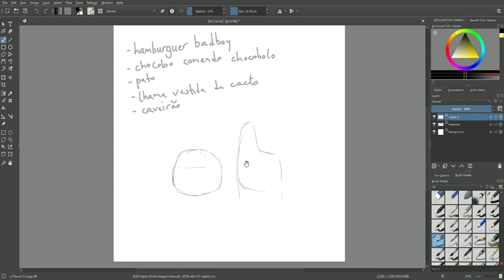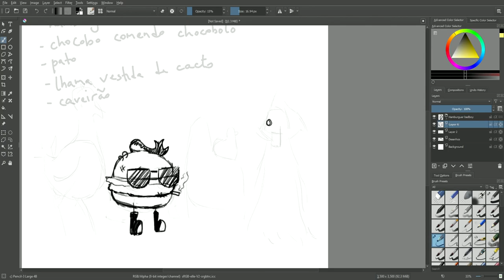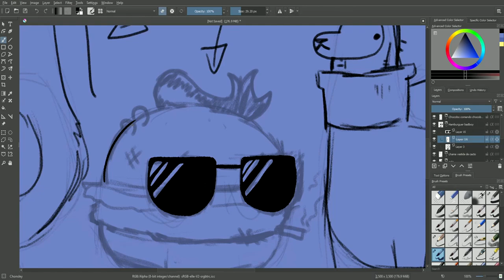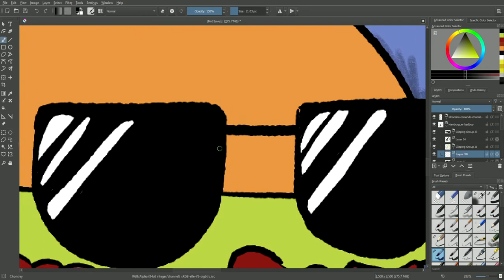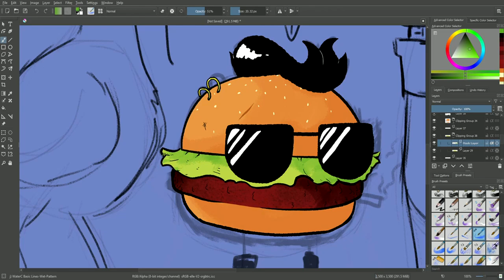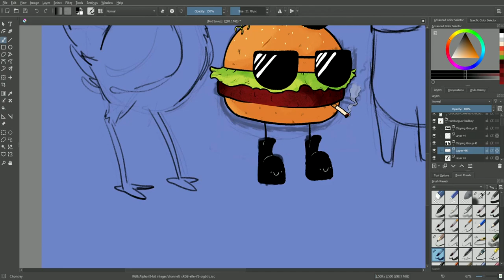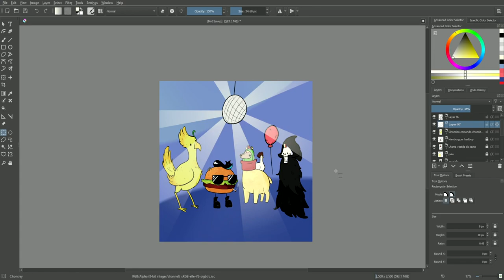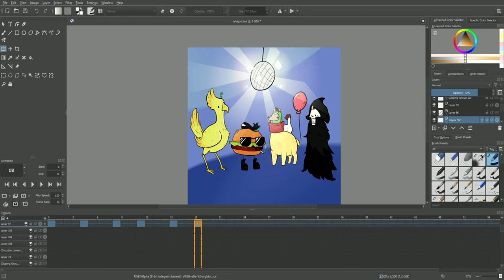Interesting Tonie Facts I Bet You Never Knew About GRAPHIC DRAWING